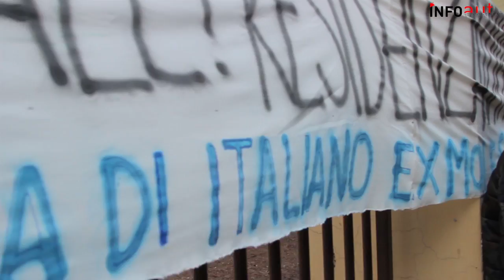Torino: corteo per i diritti dei rifugiati e contro lo sgombero dell'Ex Mio 14/03/2015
Circa un migliaio di persone hanno preso parte questo pomeriggio al corteo contro lo sgombero delle palazzine dell'ex Moi, nate per ospitare gli atleti delle olimpiadi invernali di Torino 2006 e successivamente occupate nel marzo 2013 - dopo 7 anni di totale abbandono – da centinaia di rifugiati dell’emergenza Nord Africa.

Le palazzine del Moi sono ritornate al centro dell’attenzione nel novembre 2014, quando una campagna mediatica di propaganda razzista costruita da Fratelli d’Italia e Lega Nord ha tentato in tutti i modi di alzare il livello della tensione nel quartiere organizzando diversi sopralluoghi  e manifestazioni “anti-rifuigiati” (compresa una comparsata di Matteo Salvini)  che sono però state respinte grazie alla determinazione di centinaia di occupanti e solidali.

La politica torinese si è inoltre distinta per il silenzio totale e l’aggressività razzista dell'approccio alla questione dei rifugiati fino a quando, nel gennaio 2015, il Tribunale di Torino ha diffuso la notizia del sequestro degli immobili e, conseguentemente dello sgombero degli stessi. Lunedì 2 Marzo, poi, il Consiglio Comunale ha appoggiato una mozione della Lega Nord (votata in maniera compatta anche dal PD) che chiede di deliberare rispetto a tempi e modi della “liberazione” delle palazzine exMOI entro 30 giorni.
Per questo motivo è stata organizzata la manifestazione di quest'oggi, dal momento che, pur non essendo la mozione vincolante in alcun modo, ad oggi non esiste una risposta chiara del Comune sul futuro delle tre palazzine occupate e delle circa 800 persone che vi abitano.

Il corteo, partito nel primo pomeriggio dalla stazione di Porta Nuova, ha visto la massiccia partecipazione di rifugiati e occupanti di Torino, e ha sfilato per il centro cittadino aperto da uno striscione che recitava “Casa, lavoro, dignità. Non si sgombera la libertà!”. I manifestanti hanno poi sostato di fronte al palazzo della Regione Piemonte e del Comune di Torino, istituzioni che continuano a sostenere lo sgombero dell'ex Moi, dove è stato dispiegato un lungo striscione azzurro su cui sono state disposte decine di imbarcazioni di carta per ricordare il drammatico viaggio che migliaia di uomini e donne sono costretti ad  affrontare per giungere (spesso a costo della propria vita) sull'altra sponda del Mediterraneo.

Dopo una breve sosta davanti all'anagrafe centrale – più volte occupata in segno di protesta dagli stessi rifugiati – la manifestazione si è infine conclusa nel quartiere multietnico di Porta Palazzo, dove è stata ribadita la volontà di proseguire le iniziative contro lo sgombero e si è rilanciato sul corteo previsto il prossimo 28 marzo contro la manifestazione regionale della Lega Nord.